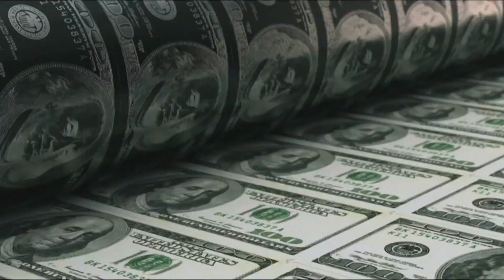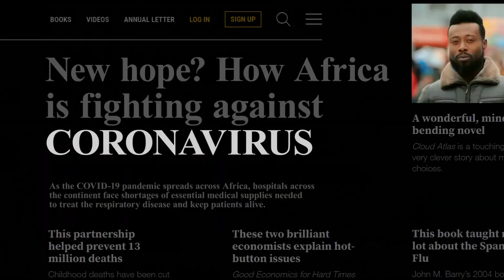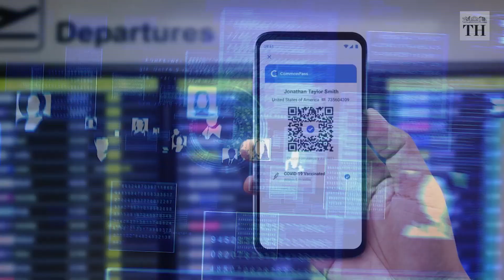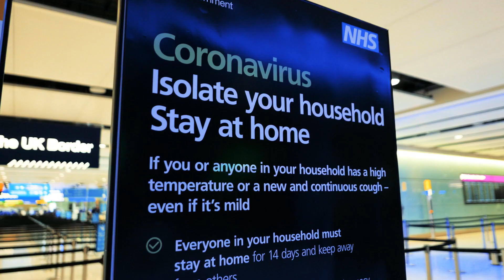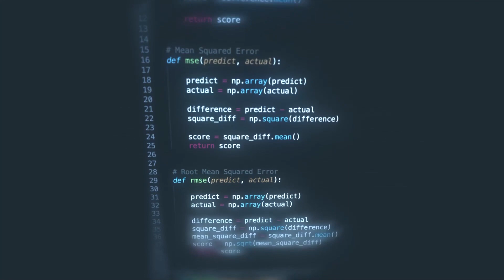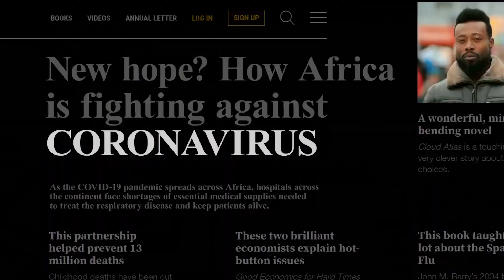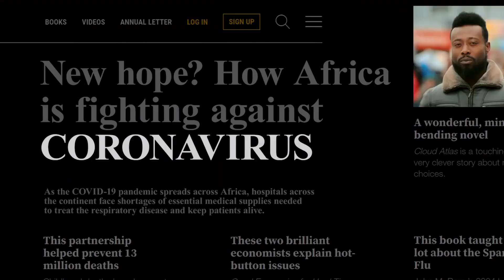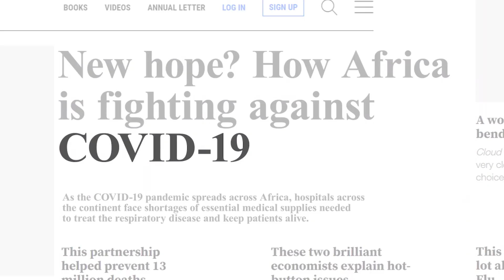The Vaccine Passport Trojan Horse